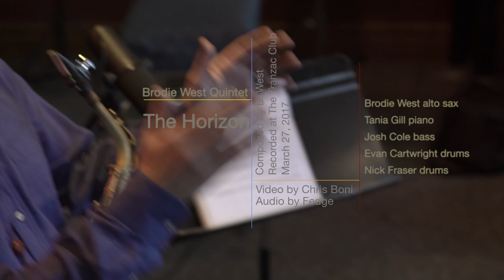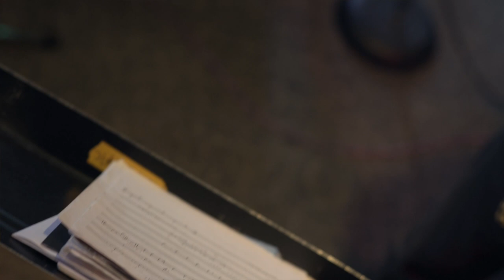Brodie West Quintet The Horizon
The Brodie West Quintet
The Horizon

Brodie West alto-saxophone
Tania Gill piano
Josh Cole bass
Evan Cartwright drums
Nick Fraser drums

Recorded by Fedge
Video by Chris Boni